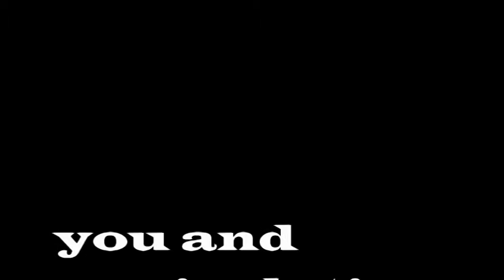You and Isolation - Episode Nineteen - Lonely Tonight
Episode Nineteen is a version of Blake Shelton's and Ashley Monroe's Lonely Tonight and features 13 year old Jess Withers on vocals.

Rob